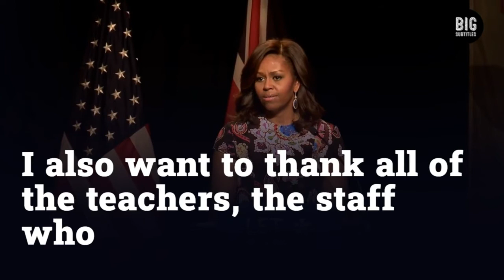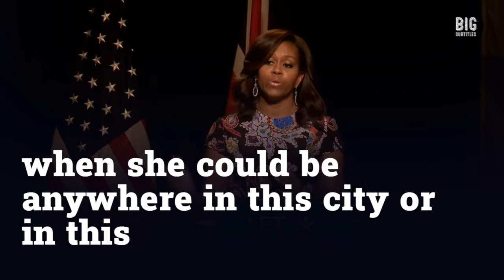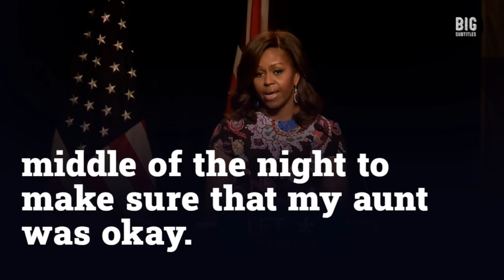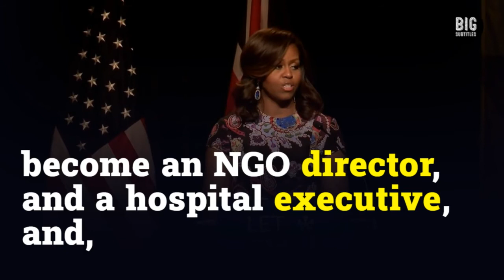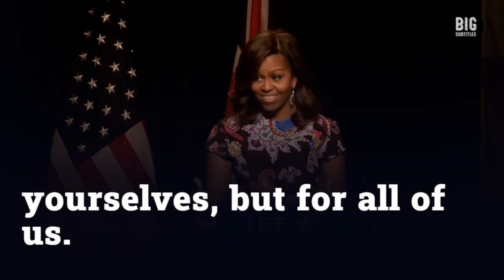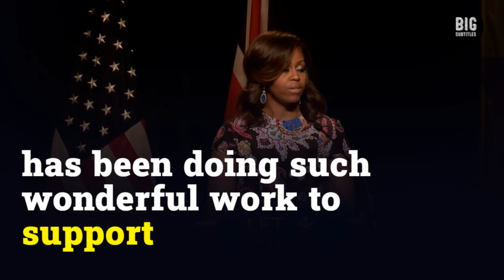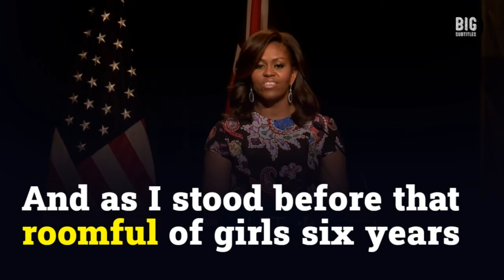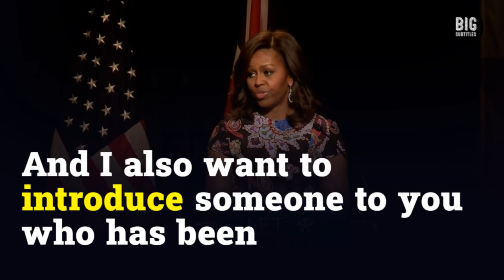Let Girls Learn Initiative: Michelle Obama motivational speech || English Speech With Subtitles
Learn english with Michelle LaVaughn Robinson Obama is an American attorney and author who was the first lady of the United States from 2009 to 2017. She is married to the 44th president of the United States, Barack Obama. She was the first African-American first lady.

Dear Viewer 😍,
Michelle Obama's speech with English subtitles.

Link to the original video:
Michelle Obama motivational speech

1)This video has no negative impact on the original works (It would actually be positive for them)
2)This video is also for teaching purposes.
3)It is not a transformation in nature.
4)I only used bits and pieces of videos to get the point across where necessary.

BIG Subtitles does not own the rights to these video clips.